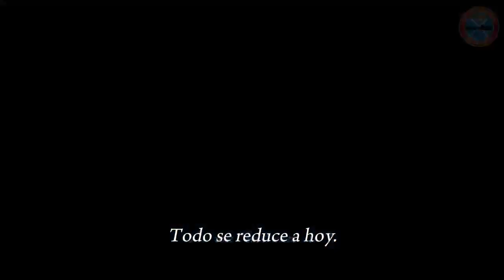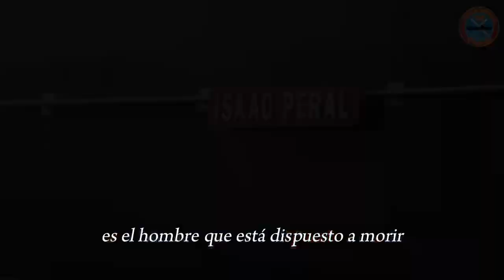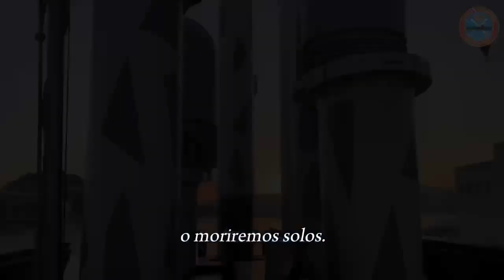S81 Isaac Peral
La Armada y Navantia trabajando como un equipo para entregar y poner a punto el mayor reto de la historia de la construcción naval española, el submarino Isaac Peral (S81)